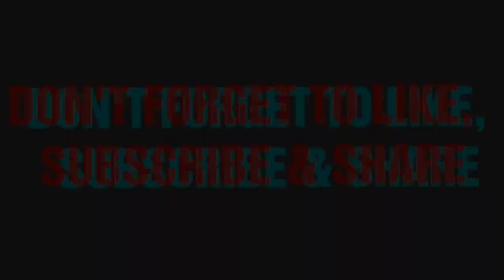French fries/Alo ki chips | Bacho k pasnd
Basic ingredients
👉 Alo
👉 Besan
👉 Ghee
👉 Mayonnaise